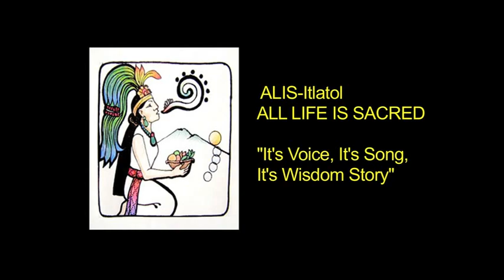Hohongwitutiwa - Earth Mother's Message to Her Children: Preparing for the Coming Fifth World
You have received this unlisted posted link.
Hohongwitutiwa asks that we listen with an open
mind. There are teachings that have been kept hidden or
in safe keeping to insure that they are available for this time
of great opportunity and transition.

Some are ready to hear these teachings and some are not.
In time, these recordings will be given out to everyone...
We ask for your care and discernment.

For those that you think are ready, yet have questions regarding what they hear:

No content may be altered or sold without express permission
from the originators of this content.

To insure we are able to continue our work to
make teachings available to people for free,